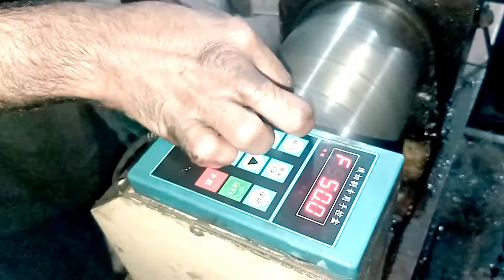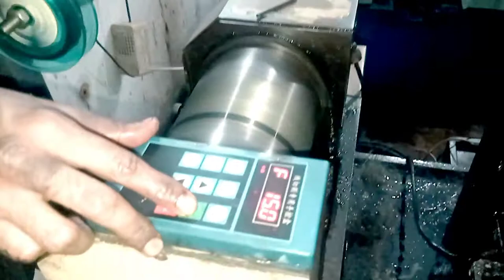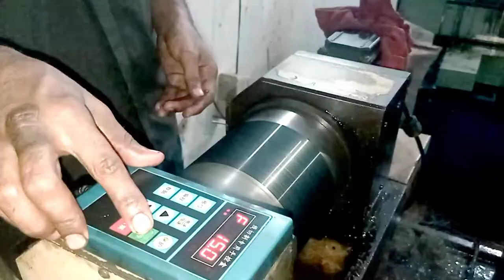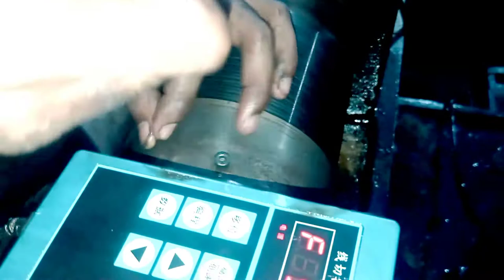how to install wire in CNC wire cut